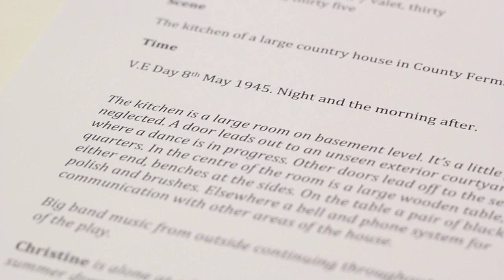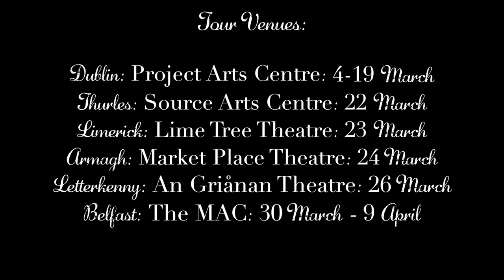After Miss Julie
Interview with Director Emma Jordan, with questions on her new production After Miss Julie.

Prime Cut Productions in Association with the MAC Belfast bring you Patrick Marber's After Miss Julie re-imagined from Strindberg's Miss Julie. Starring Ciaran McMenamin, Lisa Dwyer Hogg and Pauline Hutton.

Now set within an Irish Context where the action has moved to Co.Fermanagh Ireland during VE-Day celebrations. This psychological drama between Chauffeur John and the Lady of the house Julie, explores their tragic love affair through the course of an evening ultimately sealing their fate.

Theatre production touring Ireland:

Dublin: Project Arts Centre 4-19 March
Thurles: Source Arts Centre 22 March
Limerick: Lime Tree Theatre 23 March
Armagh: Market Place Theatre 24 March
Letterkenny: An Grianán Theatre 26 March
Belfast: The MAC 30 March - 9 April